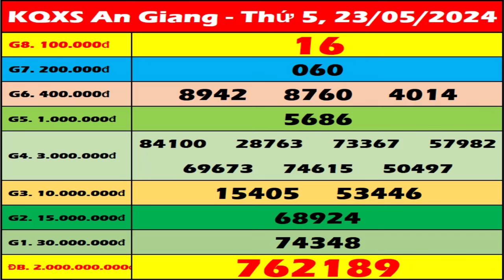Xổ số An Giang ngày 23 Tháng 5 - SXAG 23/5 - XSAG - KQXSAG | Xổ số kiến thiết An Giang hôm nay